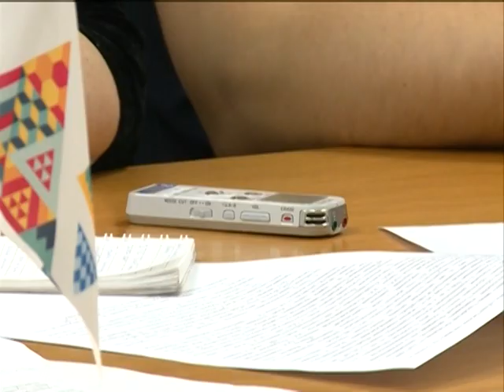Выпуск от 8.10.15 Вне города построят полигон - Стерлитамакское телевидение